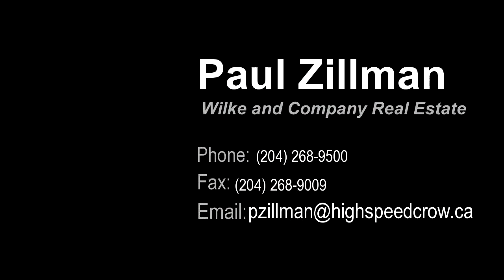Residential for sale - 63075 MONOMINTO Road, Springfield, MB R0E1A0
R04//Springfield/1750 sq ft 4+1 Bedroom Family home on 45 nicely treed acres winding driveway into a very private yard. Large decks both front and back to enjoy morning or evening sun. Attached garage as well as heated detached. Lots of upgrades.

Bedrooms: 4
Bathrooms: 2 Bathrooms
Square Feet: 1745
Price: $329,000

For more information about this property, please contact Paul Zillman at or . You can also text 3346108 to 67299.

04/19/2016 02:19:01 pm

Last modified: